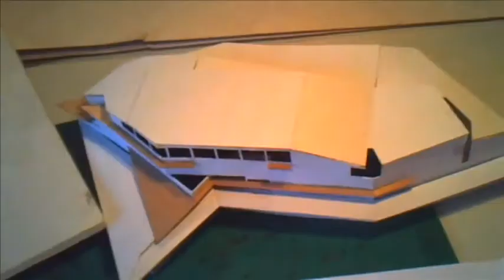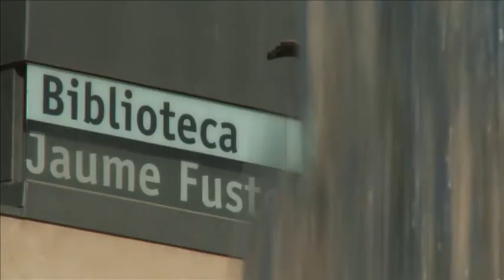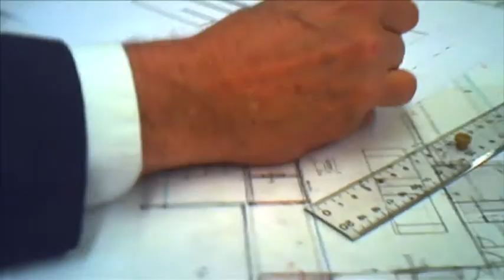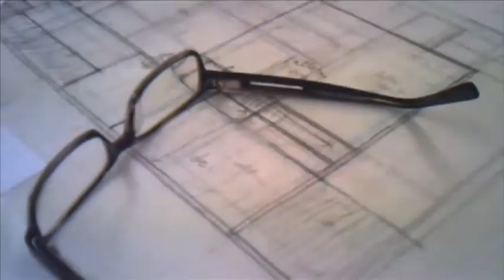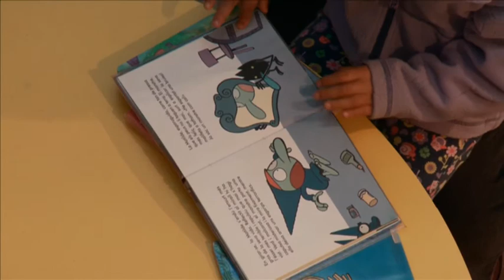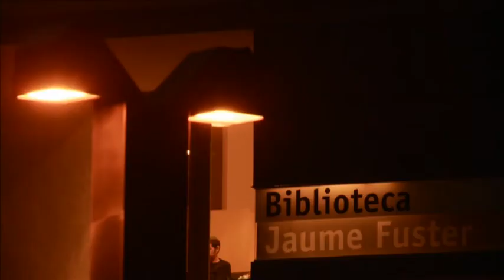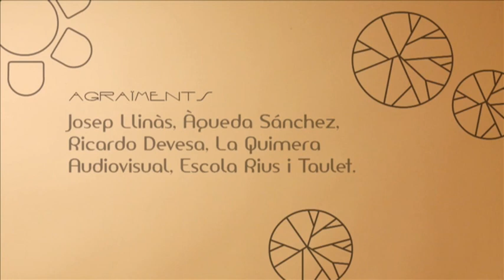Icones. La Biblioteca Jaume Fuster. La muntanya artificial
Icones: La Biblioteca Jaume Fuster: la muntanya artificial (05/11/2011). La Biblioteca s'ha convertit en una de les més utilitzades i és un dels edificis emblemàtics de la part alta de Gràcia. L'edificació sembla prèvia a les construccions del seu entorn, ja que articula la difícil situació entre la Plaça i l'Avinguda de Vallcarca. Vídeo cedit per BTV.